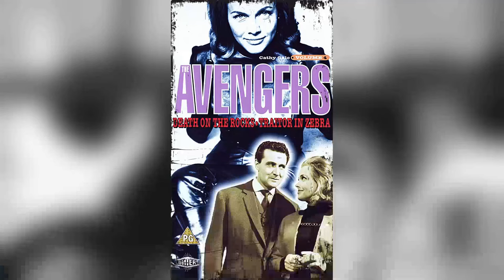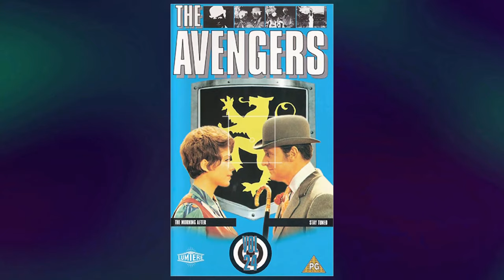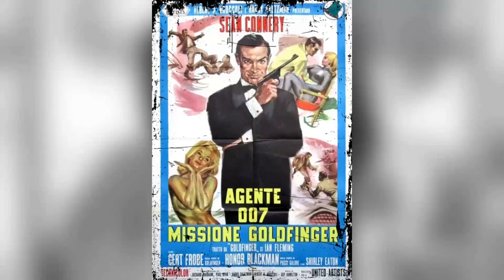Gone But Not Forgotten: 4 Years Later, A Dark Secret Comes to Light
🌟 Join me as we explore the timeless tales and mesmerizing performances of Honor Blackman.

Get ready to relive the golden era of Hollywood as we delve into Honor Blackman's most celebrated roles, their rise to stardom, and the fascinating stories that shaped their legendary career. 🌠

Lights, camera, action! 🎞️ Let's dive into the enchanting world of Classic Hollywood with Honor Blackman as our guide. Join me in celebrating the magic of cinema's golden age! ✨🎭
Filmography:
You, Me & Them
By Any Means
Casualty
Money for Old Rope
Cockneys vs Zombies
I, Anna
Doctor Who: The Lost Stories
Reuniting the Rubins
Hotel Babylon
Sound
Rosamunde Pilcher
Color Me Kubrick
New Tricks
Girl Afraid
Coronation Street
Jack Brown and the Curse of the Crown
Revolver
The Royal
Midsomer Murders
The American Embassy
Jack and the Beanstalk: The Real Story
Dr. Terrible's House of Horrible
The Armando Iannucci Shows
Bridget Jones's Diary
The Sight
Doctors
To Walk with Lions
Tale of the Mummy
Voice of the Heart
Crossbow
Doctor Who
Minder
The First Olympics: Athens 1896
Lace
Partners in Crime
In Performance
Never the Twain
Holding the Fort
Crown Court
The Cat and the Canary
Robin's Nest
Jubilee
Age of Innocence
To the Devil a Daughter
The Lives of Benjamin Franklin
Columbo
Boney
Something Big
Fright
ITV Sunday Night Theatre
The Virgin and the Gypsy
The Last Grenade
London Affair
The Name of the Game
The Last Roman
ITV Playhouse
A Twist of Sand
Shalako
Armchair Theatre
Moment to Moment
Life at the Top
The Secret of My Success
Goldfinger
The Avengers
Jason and the Argonauts
The Saint
Serena
Ghost Squad
Top Secret
The Pursuers
A Matter of WHO
Bootsie and Snudge
Knight Errant Limited
Danger Man
The Third Man
The Four Just Men
Suspense
Probation Officer
The Vise
African Patrol
The Square Peg
Hour of Mystery
The New Adventures of Charlie Chan
Account Rendered
Danger List
Suspended Alibi
You Pay Your Money
Boyd Q.C.
The Three Musketeers
Breakaway
Rheingold Theatre
Flame in the Forest
The Infinite Shoeblack
The Glass Tomb
The Delavine Affair
Diplomatic Passport
The Rainbow Jacket
The Fifth Season
Little Red Monkey
Come Die My Love
Green Grow the Rushes
Joseph Proctor's Money
So Long at the Fair
Diamond City
Conspirator
A Boy, a Girl and a Bike
Quartet
Daughter of Darkness
Fame Is the Spur
You, Me & Them
By Any Means
Casualty
Cockneys vs Zombies
I, Anna
Reuniting the Rubins
Hotel Babylon
Sound
Rosamunde Pilcher
Color Me Kubrick
New Tricks
Girl Afraid
Coronation Street
Revolver
The Royal
Midsomer Murders
The American Embassy
Bridget Jones's Diary
The Sight
Doctors
Crossbow
Doctor Who
Minder
Lace
Partners in Crime
In Performance
Never the Twain
Holding the Fort
Crown Court
Robin's Nest
Jubilee
Age of Innocence
Columbo
Boney
Something Big
Fright
The Last Grenade
London Affair
The Last Roman
ITV Playhouse
Shalako
Armchair Theatre
Moment to Moment
Goldfinger
The Avengers
The Saint
Serena
Ghost Squad
Top Secret
The Pursuers
Bootsie and Snudge
Knight Errant Limited
Danger Man
The Third Man
Suspense
Probation Officer
The Vise
African Patrol
The Square Peg
Hour of Mystery
Account Rendered
Danger List
Suspended Alibi
Boyd Q.C.
The Three Musketeers
Breakaway
Rheingold Theatre
The Infinite Shoeblack
The Glass Tomb
The Delavine Affair
Diplomatic Passport
The Rainbow Jacket
The Fifth Season
Little Red Monkey